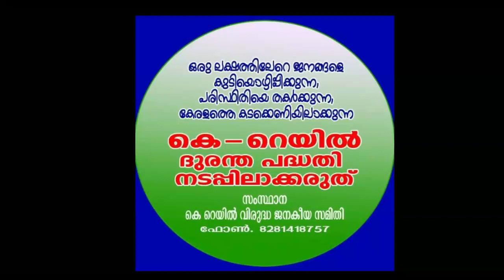101 എസ് രാജീവൻ വിശദീകരിക്കുന്നു/S.Rajeevan/krail/silverline/semispeed/railway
പാര സ്ത്ഥിതിക മണ്ഡലങ്ങളിൽ വൻ ദുരന്തത്തിന് വഴിവെച്ചേക്കാവുന്ന കെ റെയിൽ പദ്ധതി എന്തുകൊണ്ടും ഒഴിവാക്കണമെന്ന് പ്രശസ്ത പാര സ്ഥിതികവിദഗ്ദൻ ശ്രീ എസ് രാജീവൻ